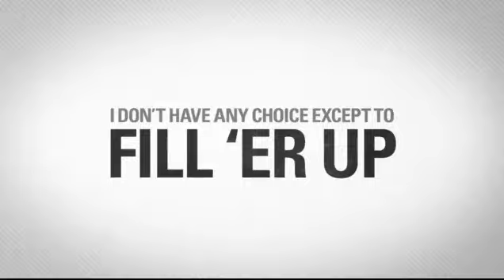Cat Fuel Rethink the Tank